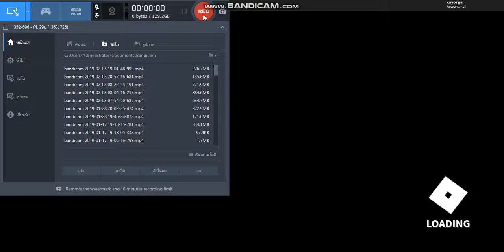Roblox วิธีหนีคุกในMad city ใหม่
XDDDDDDDDDDDDDDDDDDDDDDDDDDDDDDDDDDDDDD